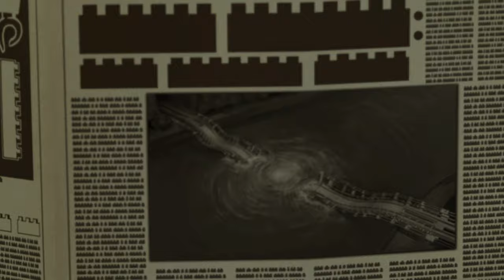Horace Slughorn - LEGO Harry Potter #18 [1440p/60]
"Erlebe die komplette Harry Potter Saga im typischen Lego-Stil. Die LEGO Harry Potter Collection bietet ein fesselndes Abenteuer für alle Zauberer und Muggel.
Die Spieler erleben eine humorvolle Reise durch alle sieben Bücher bzw. acht Filme, und stellen sich Lord Voldemort im ultimativen Kampf gegen das Böse.
Hier verschmelzen die kreative LEGO-Welt und das riesige Harry Potter-Universum zu einem packenden Spielerlebnis, das die Magie direkt ins heimische Wohnzimmer holt.
Ein Riesenspaß für die ganze Familie."